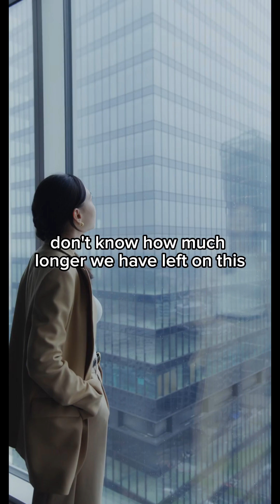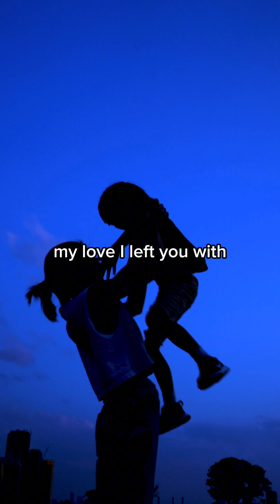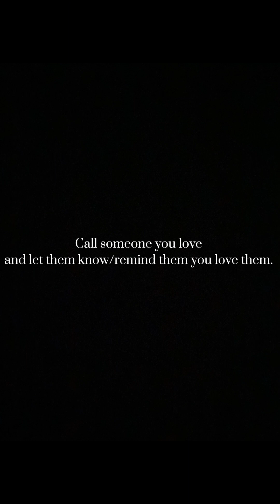Ace Da Misfit - My Love I Left You With(Official Visual)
I present to you a visual for my song/art piece called “My Love I Left You With” I encourage you to call someone you love and let them know you love them. We only have so many moments here.. 🖤